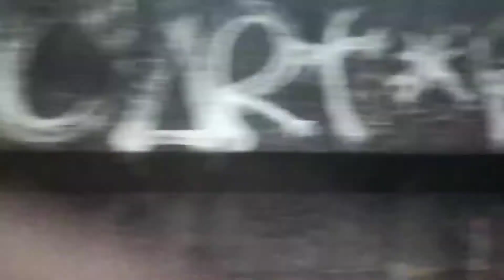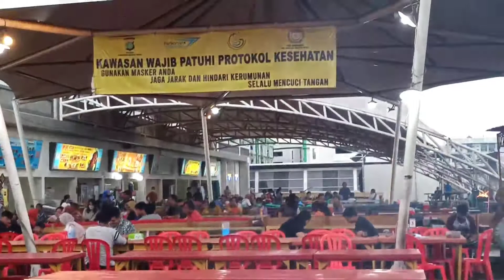Pasar Ikan Modern Muara Baru Jakarta Utara | Pasar Ikan Murah dan Modern di Jakarta Utara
Info untuk tahun 2021 ter update!
Situasi suasana dan kondisi